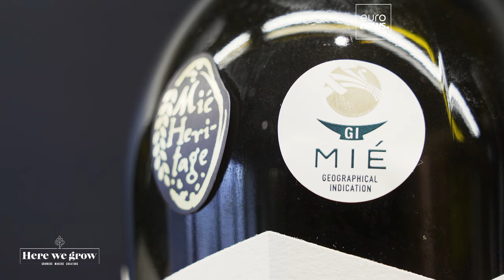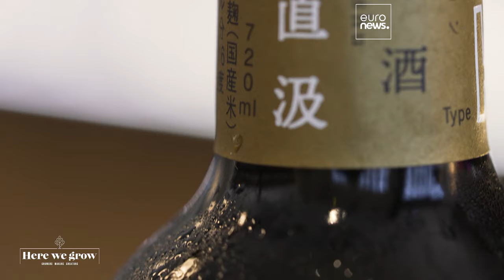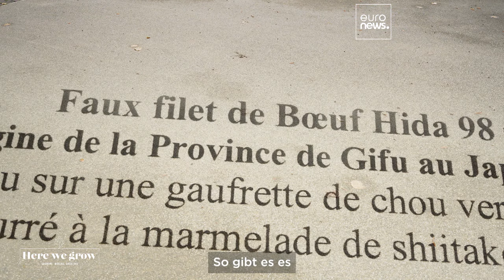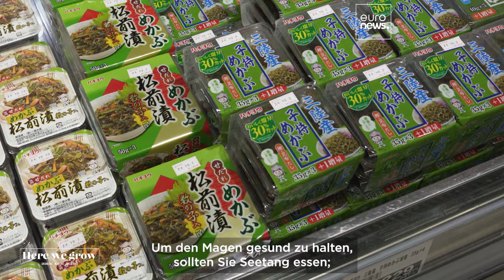Von Japan auf europäische Tische: Wie Sake, Wagyu und Seetang die Michelin-Sterneköche ü…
Japans kulinarisches Erbe – Washoku – ist ein Schatz, der Enthusiasten und europäische Spitzenköche bezaubert. In dieser Folge von Here We Grow erkunden wir die Geschichte hinter kulinarischen Kostbarkeiten aus Japan wie Sake, Hida-Rindfleisch und Wakame und verfolgen ihren Weg bis nach Frankreich.

Mit Unterstützung von JFOODO